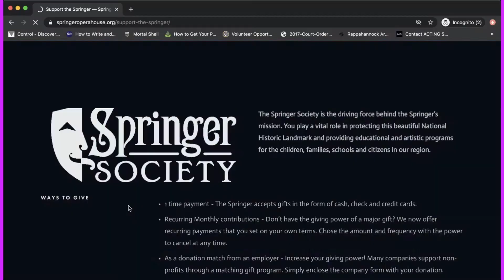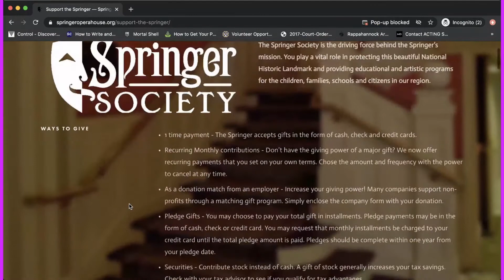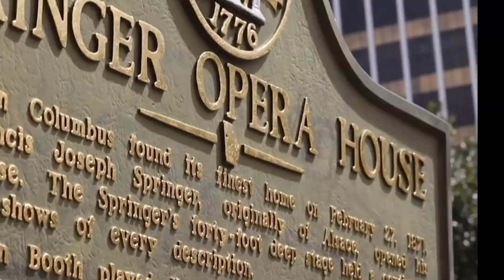The Spot Episode 2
In this episode of The Spot, host Dureyea Collier interviews Springer Opera House Director of Education, Sally Baker.  They discuss the upcoming Springer Theatre for the Very Young production of Deep Blue Sea opening November 7 - 15, 2020.